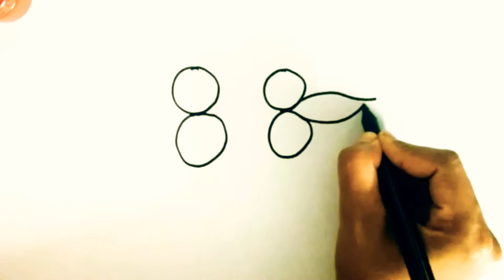88 rangoli design for navratri diwali||simple navratri and diwali rangoli designs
diwali rangoli,
rangoli design with 88
diwali rangoli designs freehand easy,
88 rangoli,
rangoli designs,